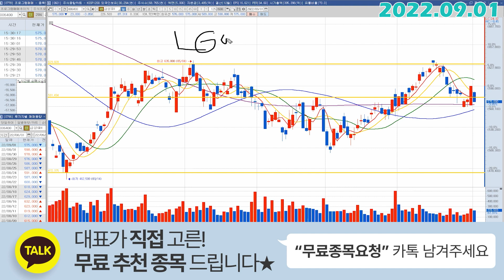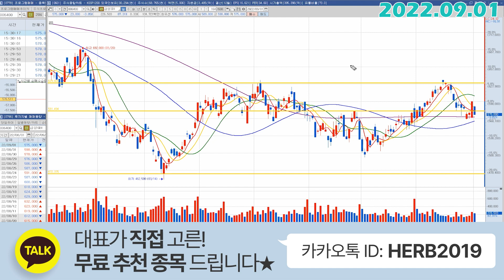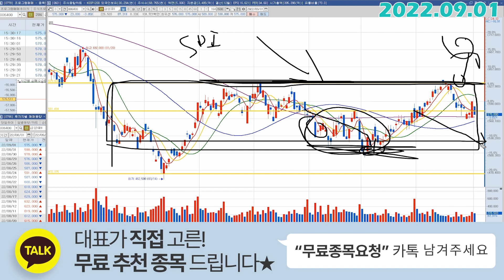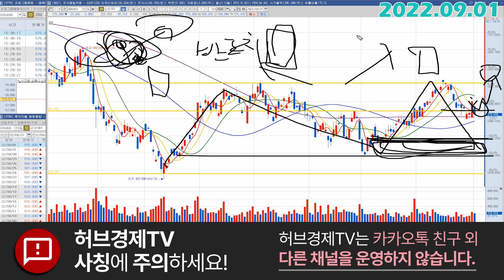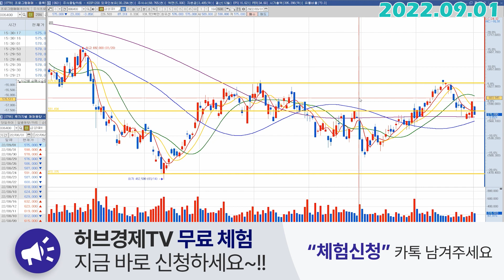삼성SDI (006400) - 시장에 변곡점이 올 수 있다고 보는 이유.